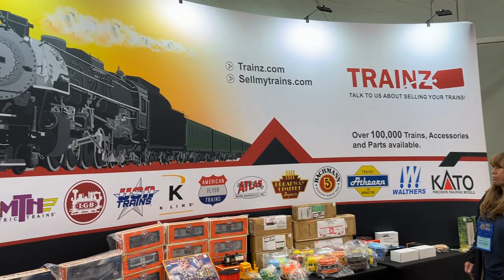The York Model Train Show!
The York train show is held by the Eastern Division of the TCA in April and October each year. It is held on Thursday, Friday, and Saturday.

If you are interested in purchasing a train for your collection be sure to check out Use code CTAT at check out to save yourself $10. which will support my channel!